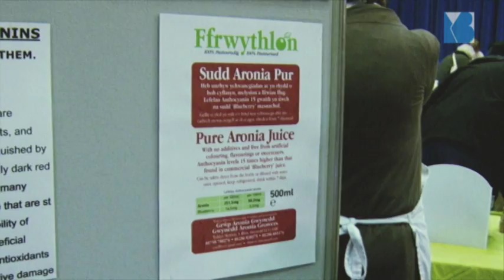Marchnad Porthmadog Market 2 - Cywain